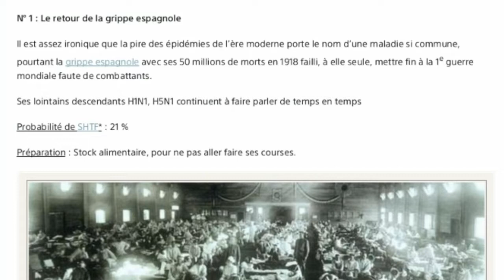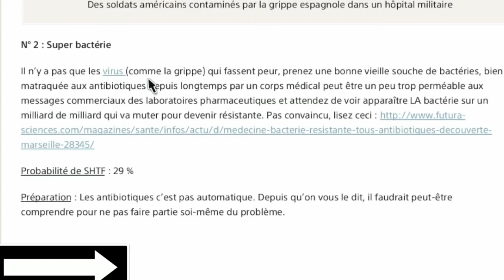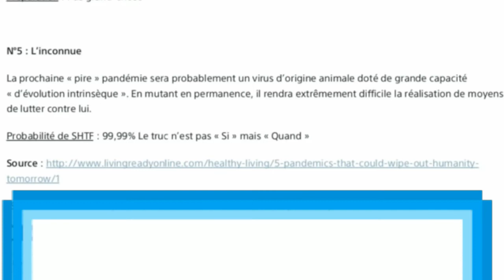TOP 5 DES VIRUS LES PLUS MORTEL AU MONDE !